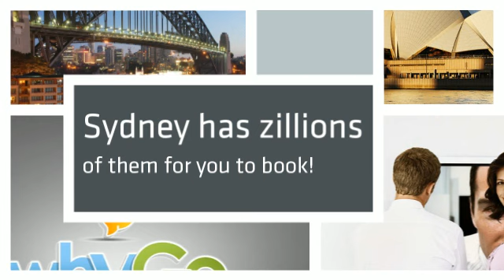Video Conferencing Facilities Sydney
Sydney has many public video conferencing facilities but that is just the tip of the iceberg of what this city has to offer. With amazing hotels, iconic landmarks, fantastic restaurants, and amazing beaches, Sydney is a location that offers it all.

The video conferencing facilities in Sydney are of the highest standard, all sporting professional small to medium sized meeting rooms, state of the art video conferencing equipment and a quality of service second to none.

to search and book your next video conferencing facility in Sydney.